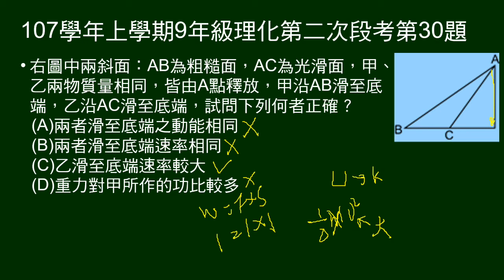107學年上9年級理化二段第30題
同高度兩斜面，一光滑一粗糙，物體皆由最高點釋放，問敘述何者正確。